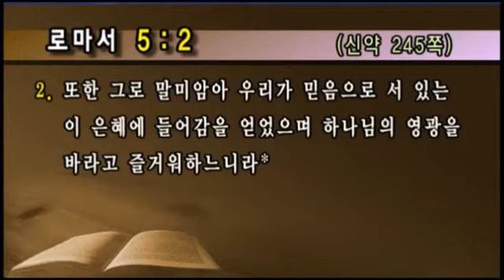선한목자교회 특별새벽기도설교 2014/ 09/ 04